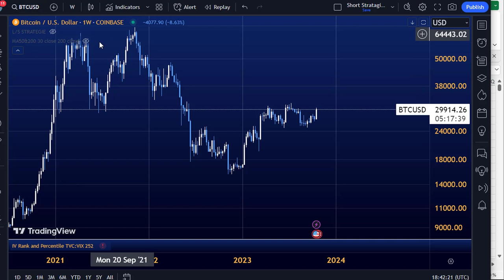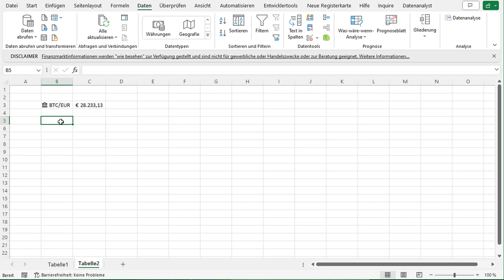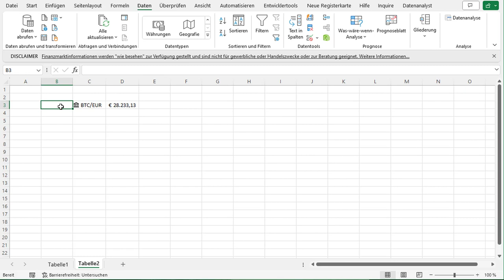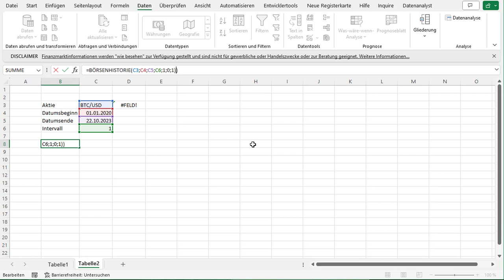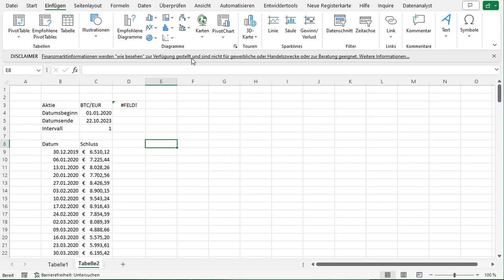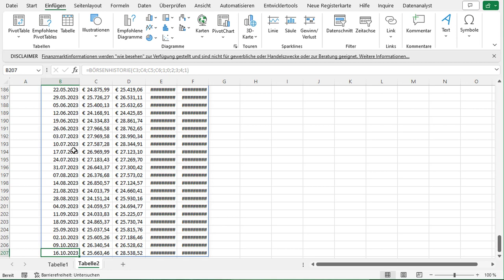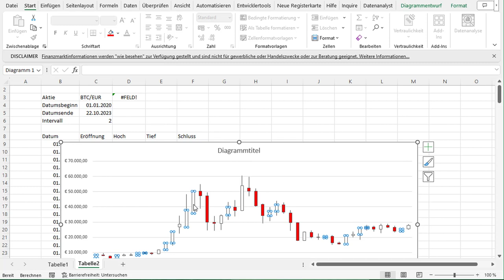Deine Millionärs-Reise beginnt hier: Bitcoin-Analyse mit Excel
Die Analyse von Bitcoin in Excel ist eine äußerst nützliche Methode, um Einblicke in die Preisbewegungen und Trends dieser beliebten Kryptowährung zu gewinnen. Excel bietet eine breite Palette von Tools und Funktionen, mit denen Sie historische Preisdaten von Bitcoin organisieren, visualisieren und interpretieren können. In diesem Zusammenhang kann die Analyse in Excel dazu beitragen, Muster zu erkennen, Volatilität zu verstehen und fundierte Entscheidungen beim Handel mit Bitcoin zu treffen.

In diesem Artikel werden wir uns mit den Grundlagen der Bitcoin-Analyse in Excel vertraut machen. Wir werden uns ansehen, wie Sie historische Kursdaten herunterladen und in Excel importieren, grundlegende Berechnungen durchführen, Diagramme erstellen und verschiedene Analysetechniken anwenden können. Ob Sie ein erfahrener Trader sind oder einfach nur neugierig auf die Welt der Kryptowährungen, diese Einführung wird Ihnen dabei helfen, Excel als leistungsstarkes Werkzeug zur Bitcoin-Analyse zu nutzen.